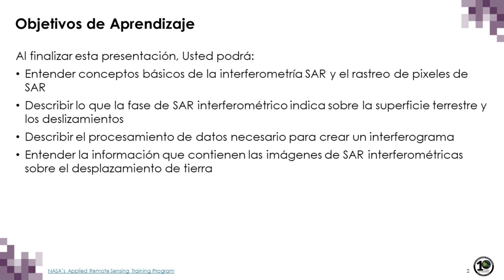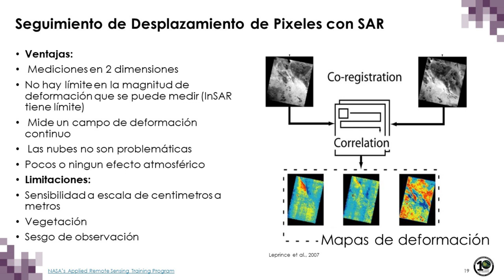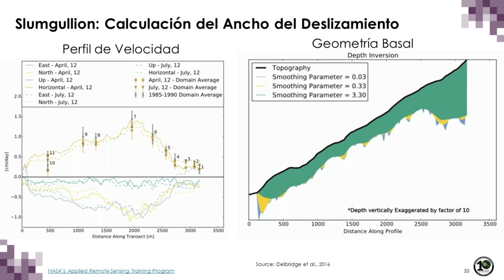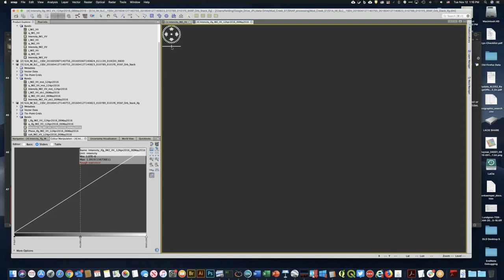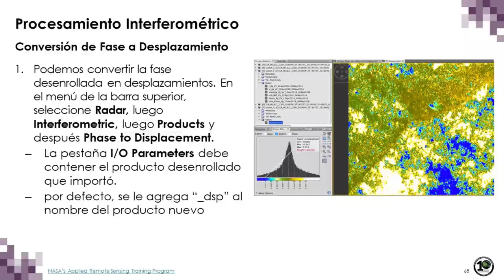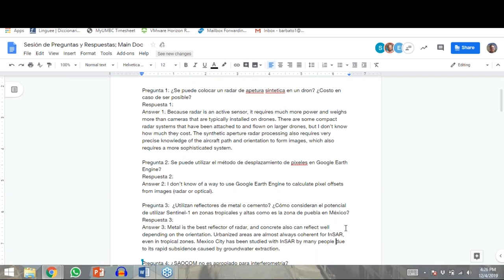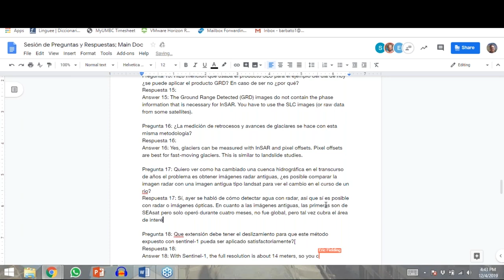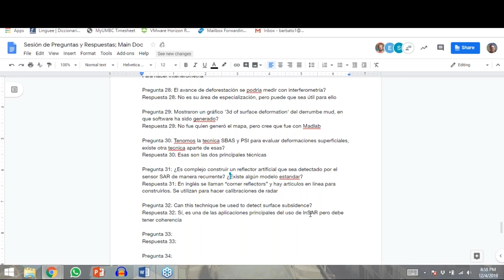NASA ARSET: SAR Interferométrico para la Observación de Derrumbes, Parte 2 de 3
Webinar Avanzado: SAR para Desastres y Aplicaciones Hidrológicas

Segunda Parte: SAR Interferométrico para la Observación de Derrumbes

Dirigida por el presentador invitado, el Dr. Eric Fielding de JPL, esta sesión se enfocará en la observación de derrumbes. Desarrollará las capacidades con InSAR enseñadas en las tres anteriores series de webinars de SAR. La primera parte de la sesión cubrirá la física de InSAR relacionada con los derrumbes. El resto se enfocará en cómo generar e interpretar el producto derrumbes derivado.